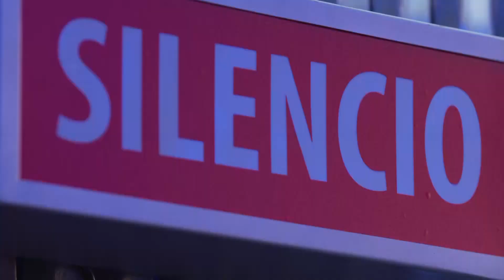Malu Salgado: "Los nervios me juegan una mala pasada" | Más Voz Kids | La Voz Kids Antena 3 2019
Malu Salgado comenzó con la música en una competición en el colegio. Tiene mucha ilusión por cantar. Sabe que es una cancion complicada y los nervios pueden ser lo que hagan que falle en el escenario.